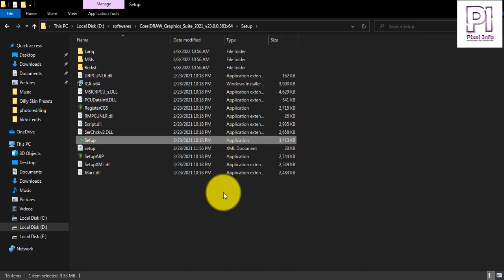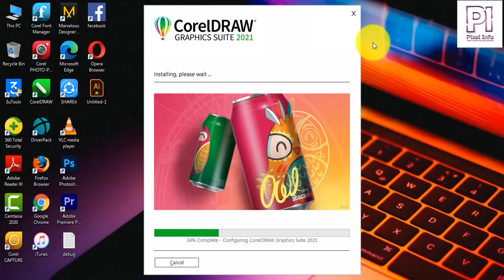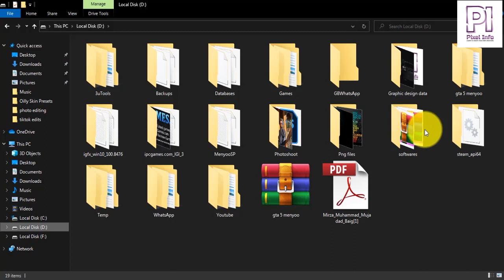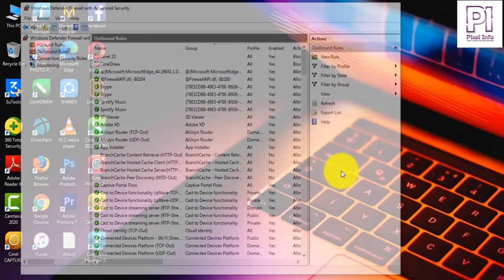How to Download and block internet connection for CorelDraw - CorelDraw Installation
In this video How to Install Corel Draw 2021 | Step by Step Procedure to Install Corel Draw. .  you will learn:
Complete procedure of installation of corel draw 2021. Step by step guide line wil teach you how you can easily install corel draw in your computer in just few minutes.
I am Mujadad baig and I am here to teach you every detail you want to learn about Corel Draw 2021 step by step in Urdu and Hindi. We will learn from basic level to advance level. I am here to teach you everything for FREE. Every computer user should learn corel draw because it is used to design different things. If you have any question then feel free to contact me and just drop your question in comments, I will try my level best to respond you as soon as possible.